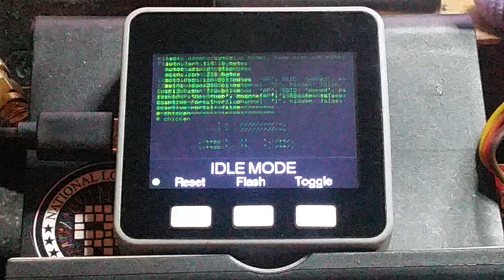ESP8266 Deauther running on M5Stack-ESP12-Shield